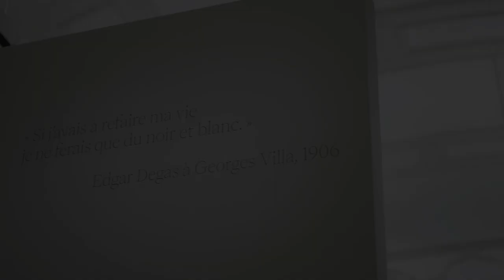Exposition « Degas en noir et blanc – Dessins, estampes, photographies »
Offrir les clés indispensables pour comprendre des problématiques contemporaines liées à la science en faisant la part belle au débat, telle est l’ambition de ce cycle de conférences. La troisième saison se penche sur la question des origines. Cette troisième table ronde réunit des paléoanthropologues qui révèlent les dernières découvertes sur les origines et l'évolution de l'être humain. Avec Antoine Balzeau, paléoanthropologue, directeur de recherche au CNRS et au Muséum national d’histoire naturelle ; Silvana Condemi, paléoanthropologue, directrice de recherche au CNRS et à Aix-Marseille Université ; Jean-Jacques Hublin, paléoanthropologue, titulaire de la chaire de Paléoanthropologie au Collège de FranceDébat animé par Caroline Lachowsky, journaliste scientifique à RFI, enregistré le 13 avril 2023 à la BnF I François-Mitterrand.